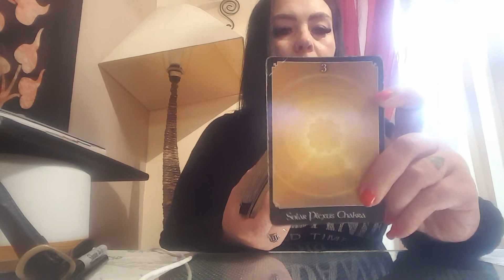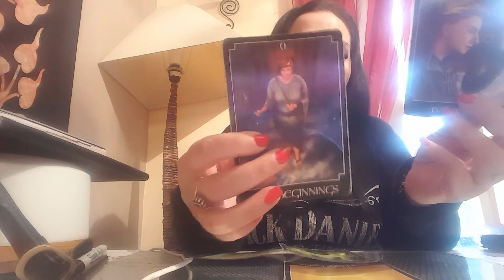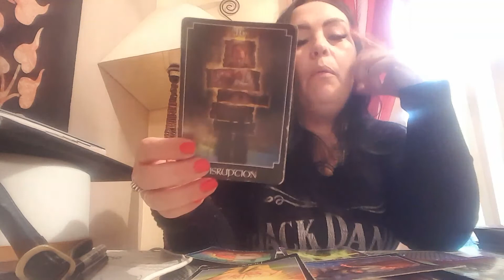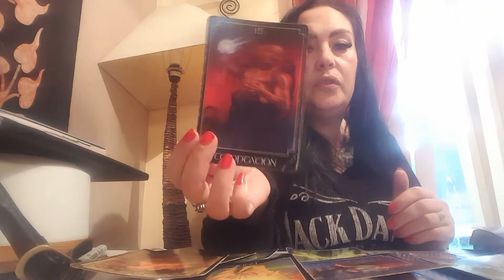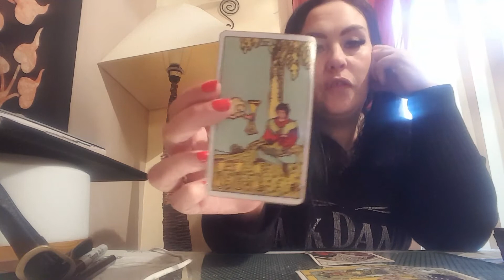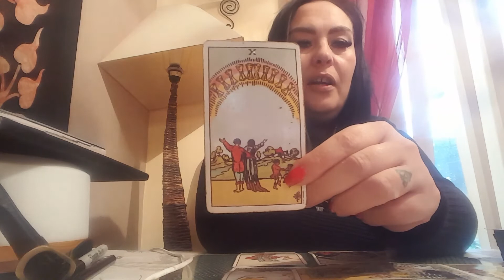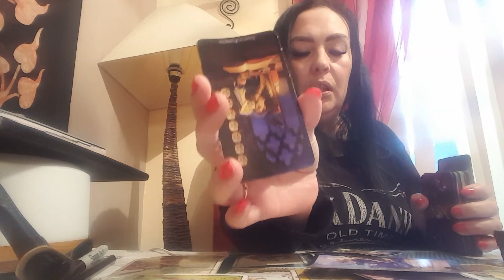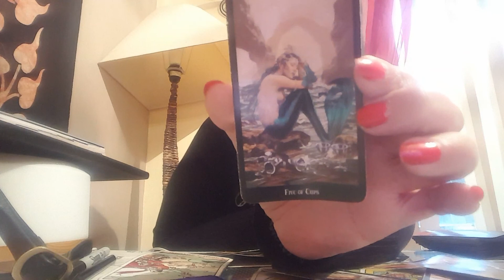Aquarius - november part1- The righting of wrongs